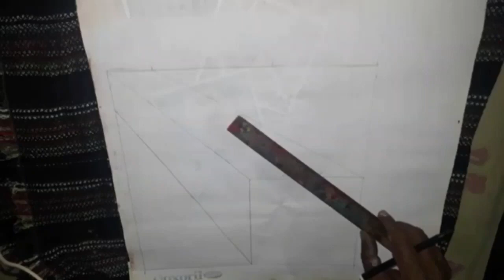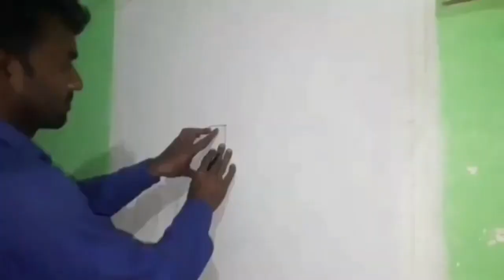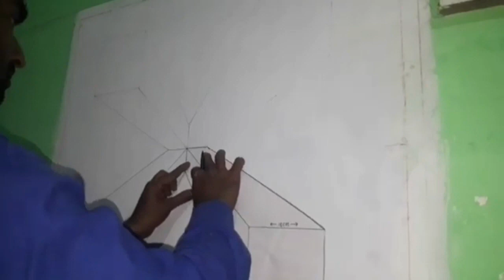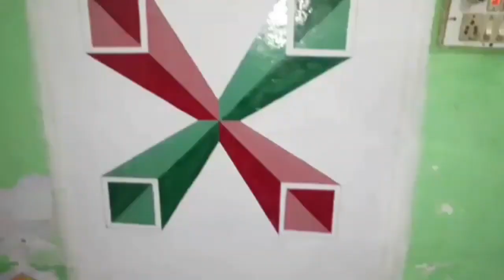how to draw 3d cube | wall painting | 3d design | 3d drawing | chitrkla | chitrakala